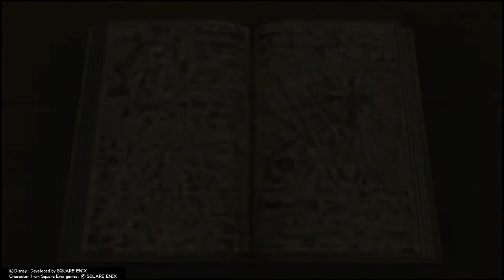Kingdom Hearts 2 Final Mix Proud Mode Gameplay #6